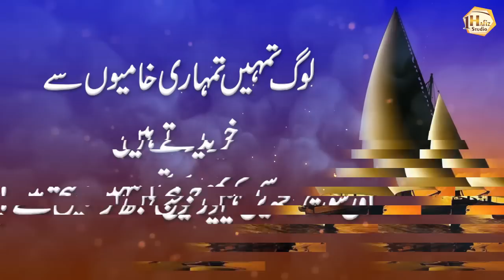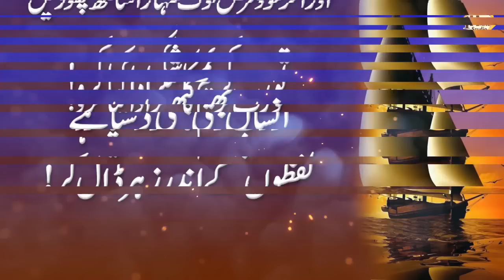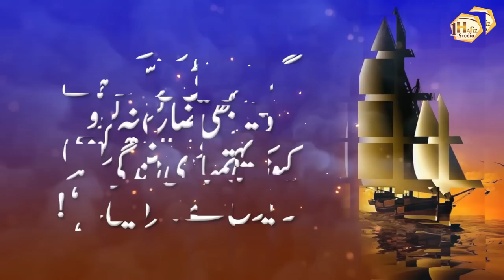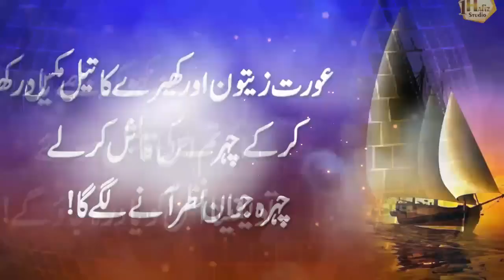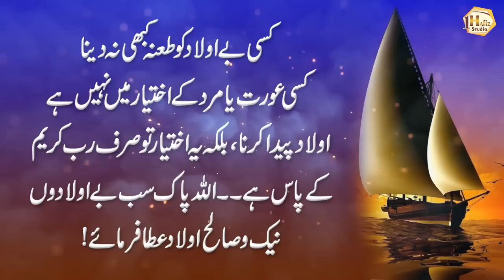aurat do chezon ki malish kr ly (Best Things for Women) - Quotes About Life - Hakim Luqman Quotes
1 Hafiz Studio brings you life-changing things every day, so support it.

Artist Voice : Hafiz Usman Ali
Editor : M Khalid
Label : 1 Hafiz Studio
Uploaded By : 1 Hafiz Studio (YouTube Channel)

1HafizStudio